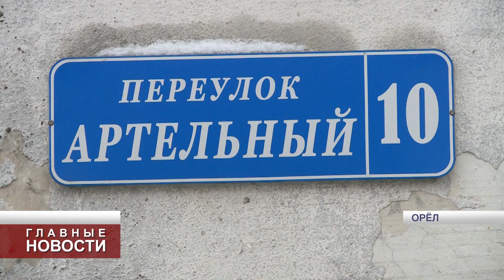«Лифт не работает»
Жители дома по адресу Орёл, переулок Артельный, 10, лишились одного из «благ цивилизации».